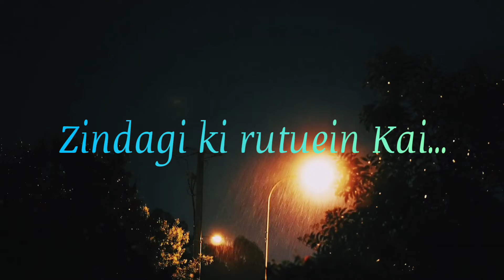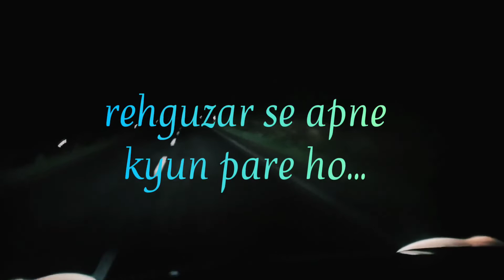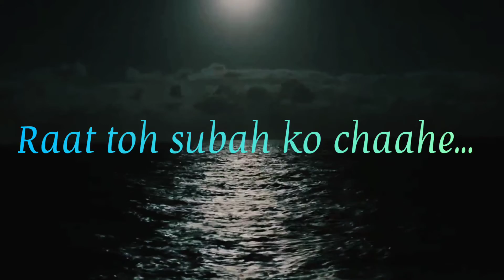Raat - Official Lyric Video | A Song For Lonely Night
Raat is a meaningful song talking about a person's feelings during a lonely night, It's a song that will let you go deep inside your heart ...

Audio Credits :

Lyrics & Composition - Snehasis Rath

Female Vocals - Abhipsa Mishra

You can visit her official  youtube channel  to listen more of her soulful renditions in the below link-